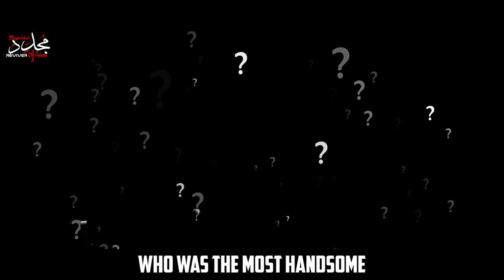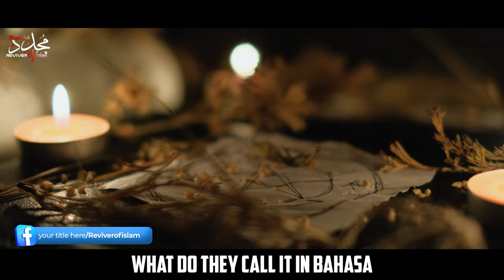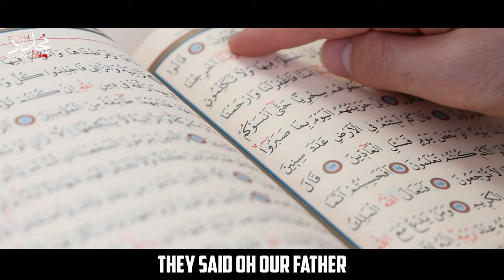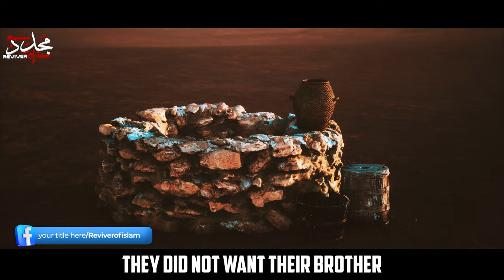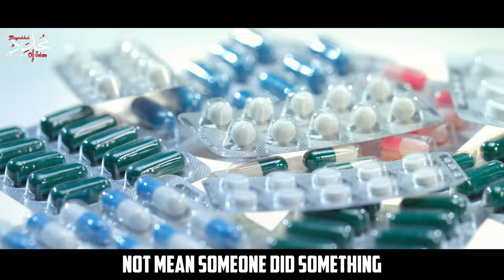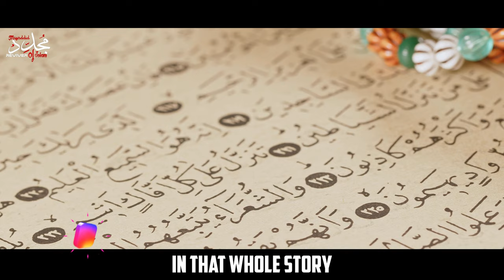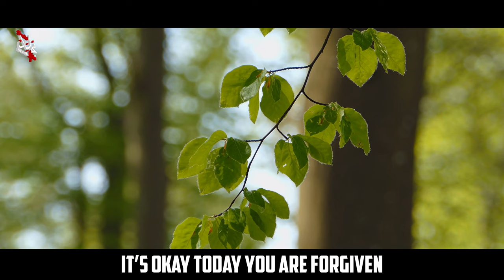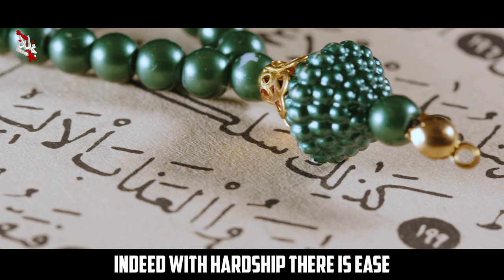THE BEST WAY OF DEALING WITH HARDSHIPS | Mufti Menk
►70 YEARS OF WORSHIP, STILL IN HELLFIRE